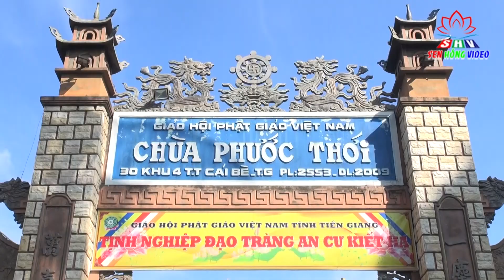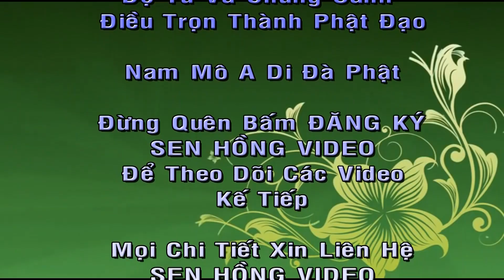Cúng Dường Trường Hạ, Thich Đức Lộc Cùng Phật Tử Chùa Phước Hội